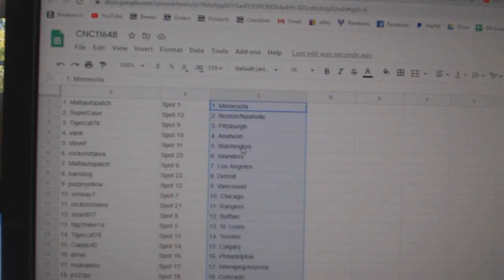Team Randoms - C&C GB #11,648